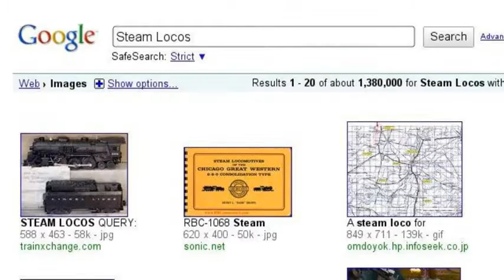Steam Tube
The Home of Steam on the Net!